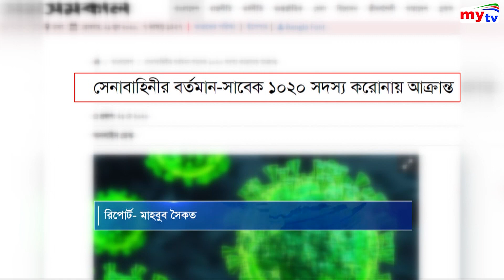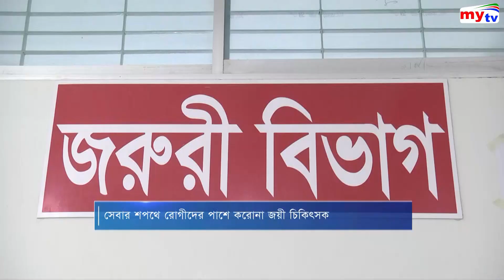রোগীদের পাশে করোনা জয়ী চিকিৎসক | Coronavirus | Bangla News | Mytv News